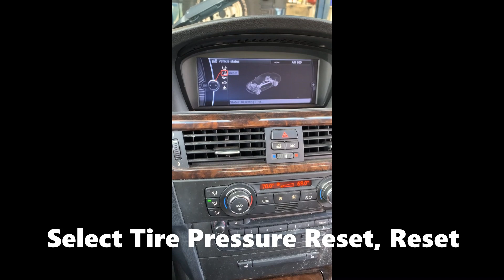2008 BMW 335 Tire Pressure Light Reset - How to Turn Off TPMS Light